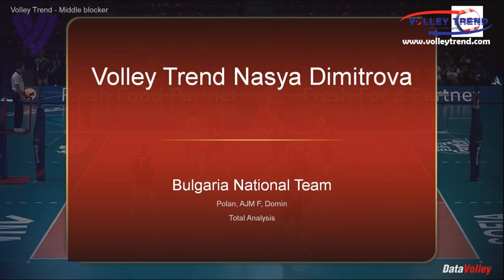Nasya Dimitrova, Highlights 4min